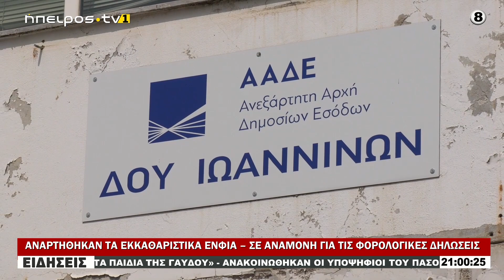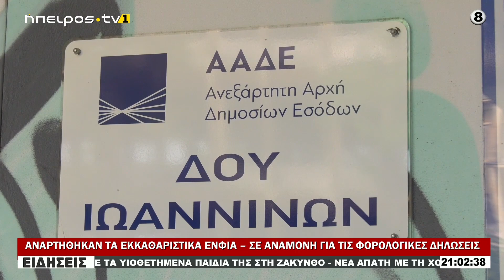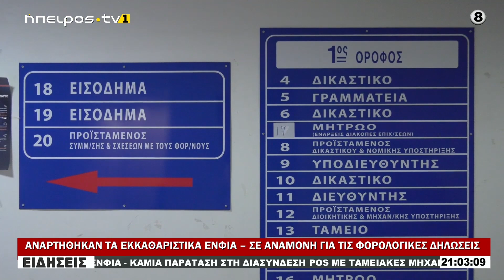ΑΝΑΡΤΗΘΗΚΑΝ ΤΑ ΕΚΚΑΘΑΡΙΣΤΙΚΑ ΕΝΦΙΑ – ΣΕ ΑΝΑΜΟΝΗ ΓΙΑ ΤΙΣ ΦΟΡΟΛΟΓΙΚΕΣ ΔΗΛΩΣΕΙΣ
ΑΝΑΡΤΗΘΗΚΑΝ ΤΑ ΕΚΚΑΘΑΡΙΣΤΙΚΑ ΕΝΦΙΑ – ΣΕ ΑΝΑΜΟΝΗ ΓΙΑ ΤΙΣ ΦΟΡΟΛΟΓΙΚΕΣ ΔΗΛΩΣΕΙΣ|| 08/04/2024